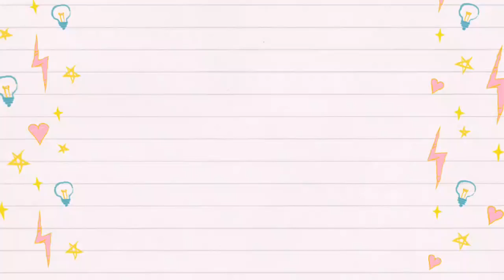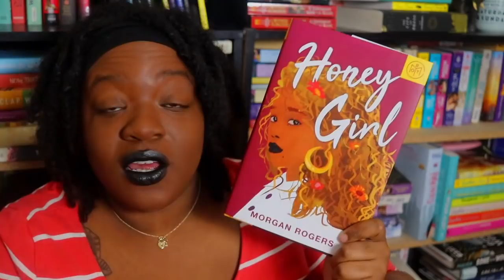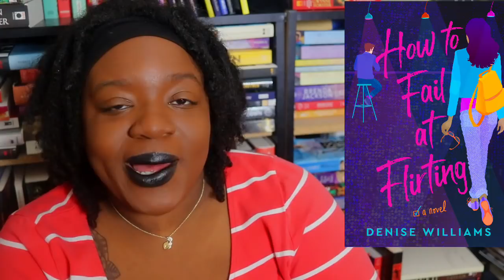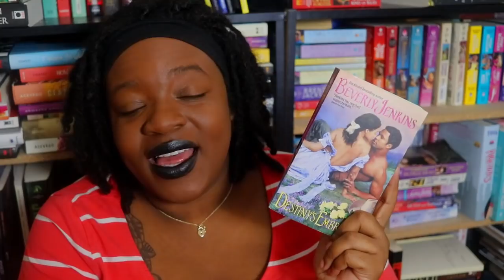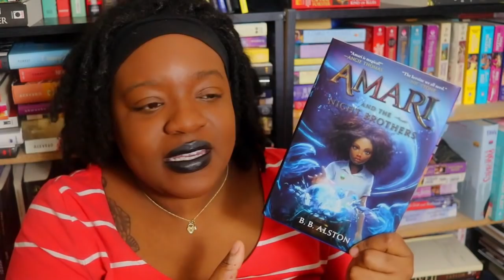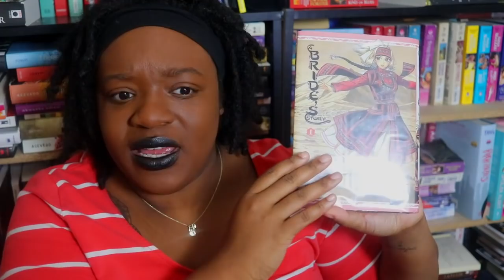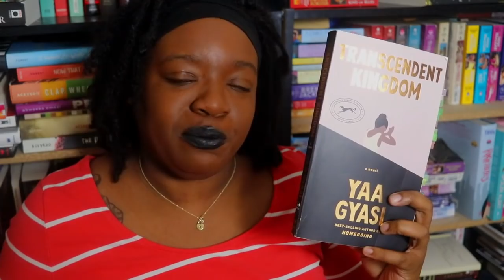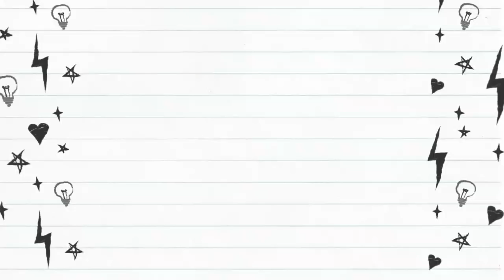January Wrap Up | Favorite Books of 2021?!? [CC]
Hey ya'll! Remember that I upload on Monday, Wednesday, and Friday!

Code: FEBREADS

0:00 Intro
10:08 Statistics
17:51 Books Read During First Half of January
19:58 Let Me Hold You
21:58 Let Me Show You
25:37 Let Me Free You
28:15 Night Swim
33:21 A Delicate Affair
36:04 His Treasure
38:34 Scarred
41:44 Destiny's Embrace
44:12 A Notorious Vow
48:32 Amari & the Night Brothers
54:04 Beloved
56:31 Ace
1:00:38 Bride's Story Vol. 1
1:02:06 Virtually Yours
1:04:14 Transcendent Kingdom
1:07:55 Take A Hint, Dani Brown
1:10:08 Ghachar, Ghochar

-Social Media-

Hey ya'll! Today I'm talking about my January wrap up! I hope you all enjoy. I think that I may have found my favorite books of 2021. That is absolutely insane because it's just the first reading wrap up of the year. I hope you all get some great book recommendations. Sit back and relax as I go through my book reviews for January.